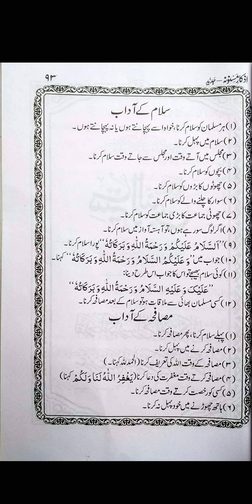Salam & Musafaha ke adaab by learn quran kids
Deenyaat padhane aur padhne ki ek behtareen peshkash.

                             (Salam & Musafaha ke Adaab)